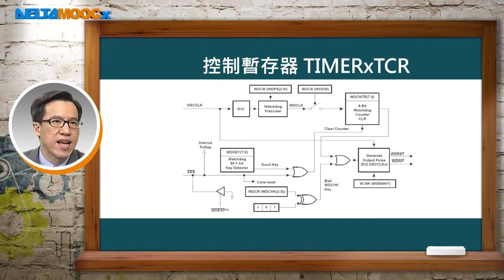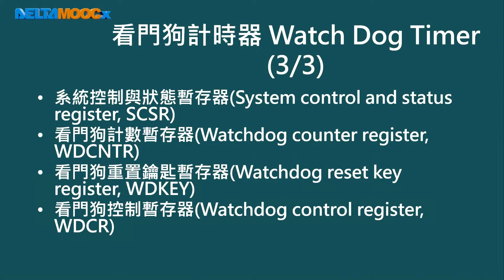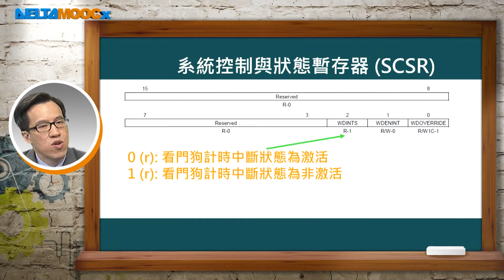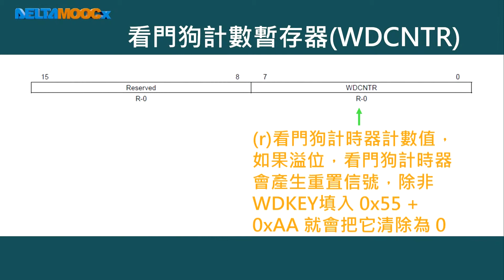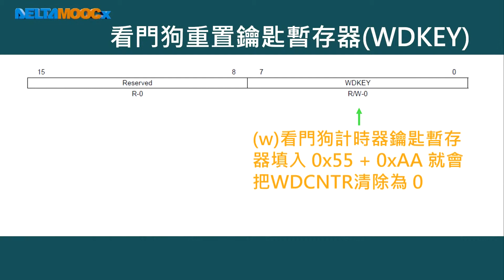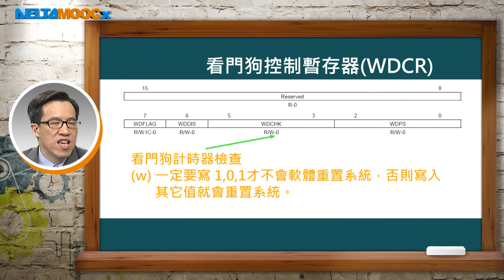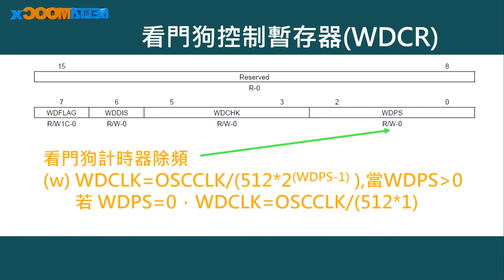數位信號處理器_林顯易_第十四單元 計時器與中斷_Part3 看門狗計時器